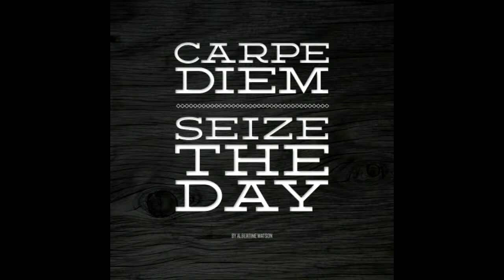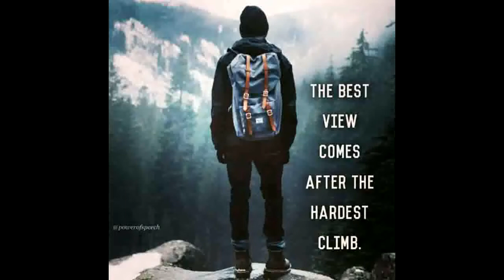Carpediem Yamakawa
Resto Lounge Bar Kemang